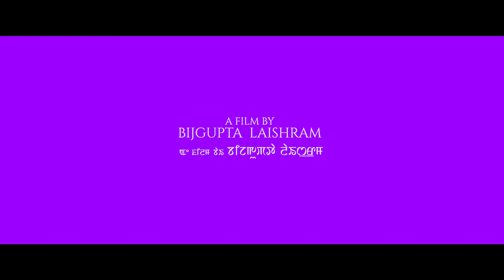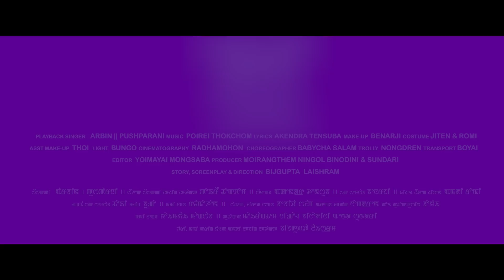CHOIJAINABA || OFFICIAL FILM SONG RELEASE || INGEL THAGI THANIL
Film: INGEL THAGI THANIL
Song: CHOIJAINABA
cast: Shilheiba, & Roshni
Playback singer: ARBIN & PUSHPARANI
Lyrics: AKENDRA TENSUBA || THINGBAIJAM SORANKUMAR
Choreography: BABYCHA SALAM
Make-up: BENARJI
Costume: JITEN & ROMI
Cinematography: RADHAMOHON
Editor: YOIMAYAI MONGSHABA
Producer: MOIRANGTHEM NINGOL BINODINI & SUNDARI
Story, Screenplay & Direction: BIJGUPTA LAISHRAM